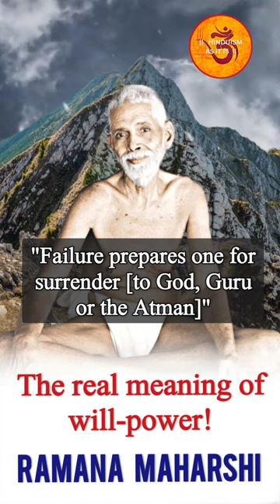What is meant by WILL-POWER? || Ramana Maharshi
Ramana Maharshi explains the real meaning of will-power and how to gain will-power. Ramana Maharshi says will-power doesn't imply guaranteed success. Maharshi says that maintaining the equipoise of mind under all the circumstances is the real meaning and sign of will-power.

Video and Voice-over by - Kushagra Munshi
Background Music - "Background Music - Lost in time", by CO.AG Music.

Join our Telegram Channel: @HinduismAsItIs